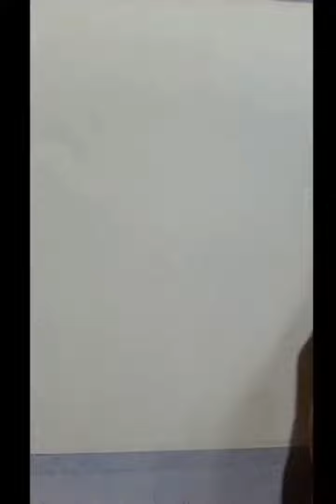during kaise kare during kaise samjhe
during kaise banaye    during pregnancy sex is good or bad

call cut during youtube
screen off during youtube
type awesome during youtube
lock screen during youtube video
play youtube during call
youtubers during service
youtube during ww2

tornado during youtube video
earthquake during youtube video

during kaise banaye
during meaning in hindi
during call screen off
during periods exercise
during pregnancy sex is

hai
during kaise kareduring kaise dekha jata hai